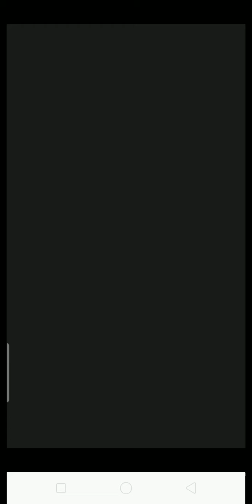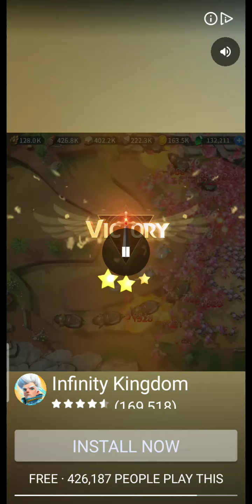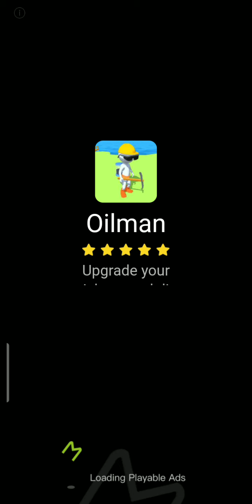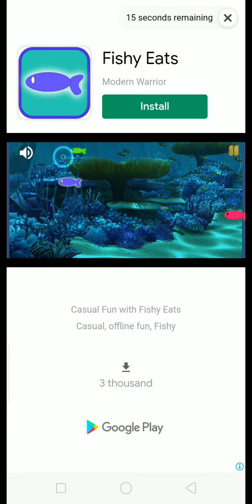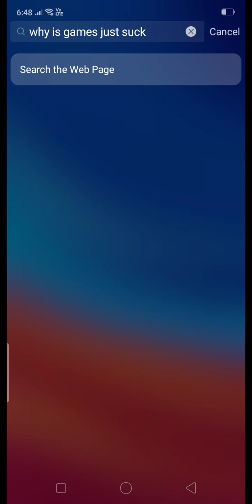I took so long and the badness killed me I thought it forever